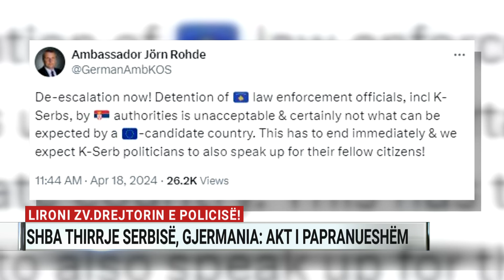“Lironi zv.drejtorin e policisë!”, SHBA thirrje Serbisë, Gjermania: Akt i papranueshëm